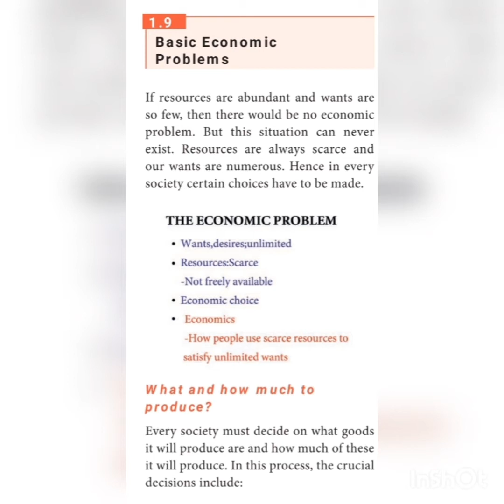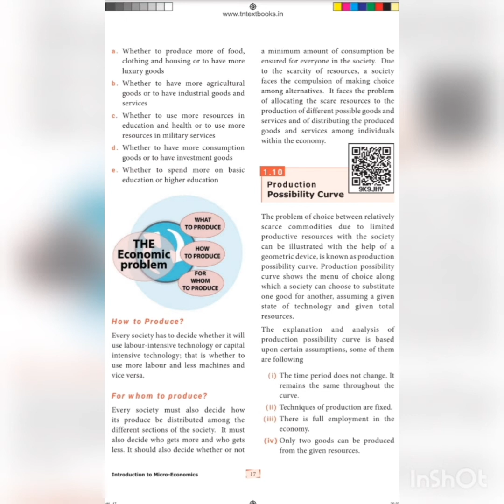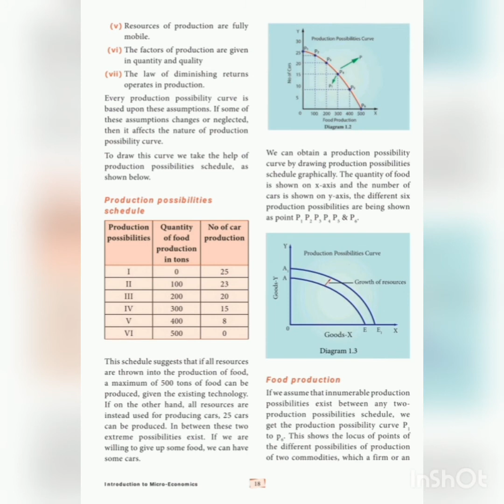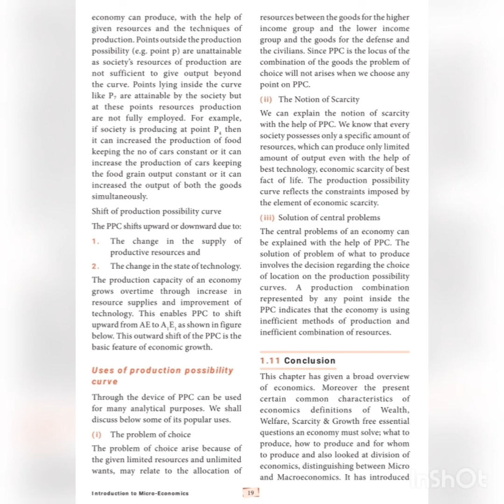11thEconomics (ln1)Basic Economic Problems